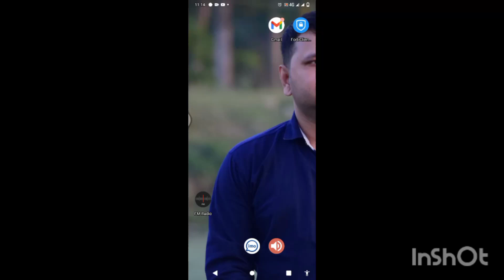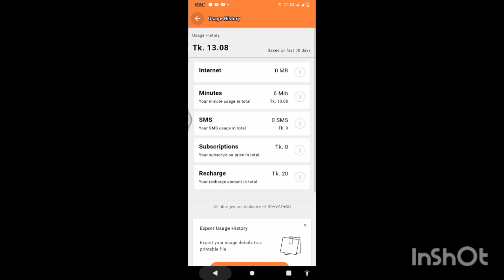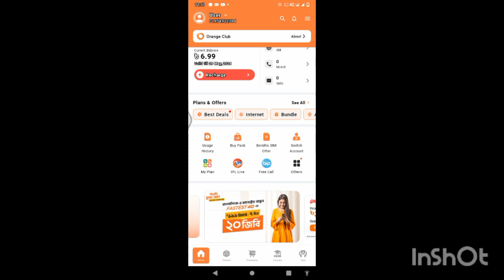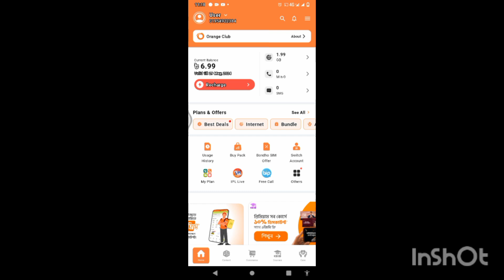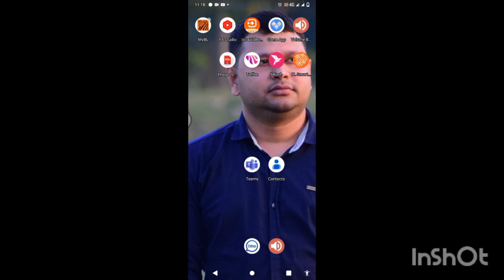নিজের কল রেকর্ড বের করুন নিজেই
Second most liked